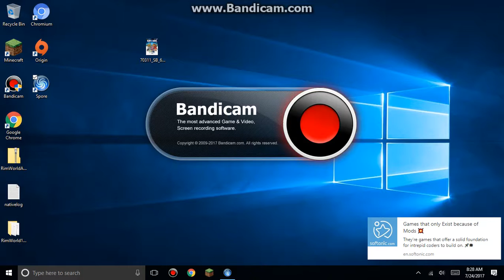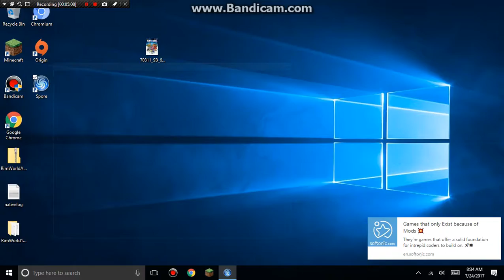Death, Revenge, And Friends! Spore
wat next random person?